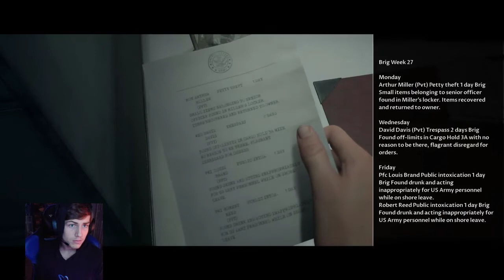THERE'S A SCARY LITTLE BOY! - Man of Medan Part 1 - Coop Playthrough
Landon and I are playing through Man of Medan and let me tell you, IT'S AMAZING! Part 1 is just the beginning and you best be sure we will be playing the rest of the Dark Pictures Anthology as well!